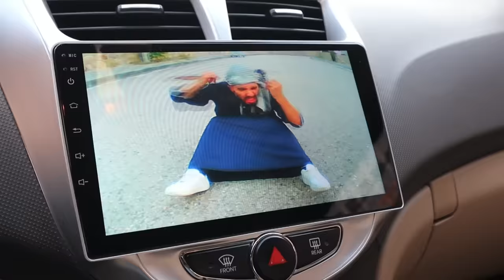لما تهرب من المدرسه وأهلك يلقطوك 😅💔 obada kauoge